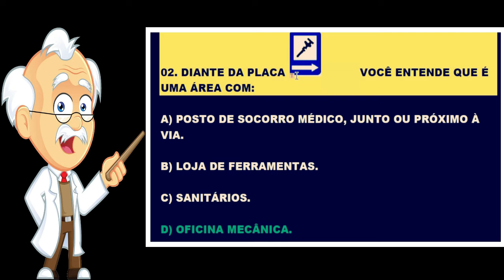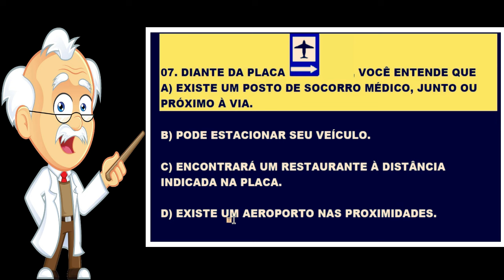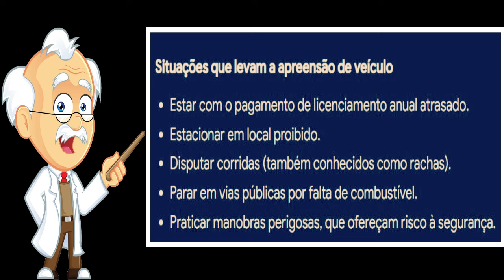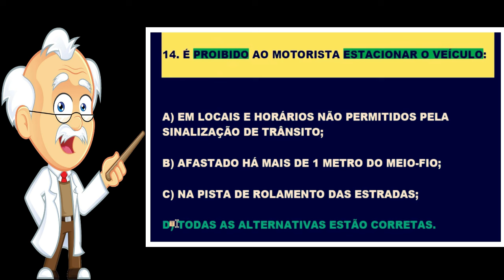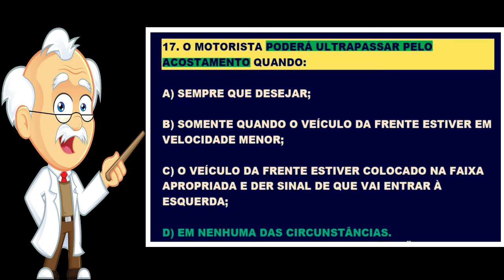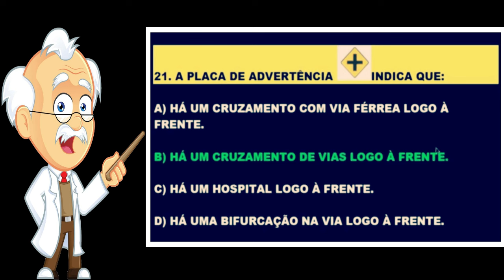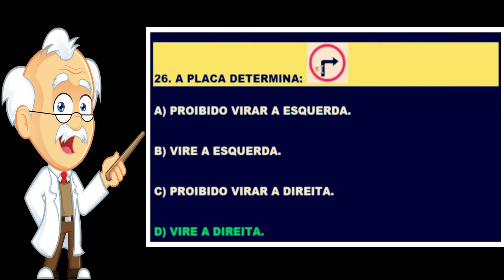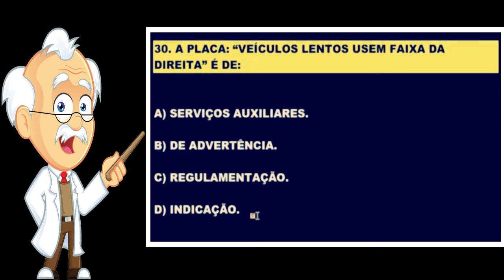SIMULADO DETRAN ONLINE│30 QUESTÕES ATUAIS COM DICAS INCRÍVEIS